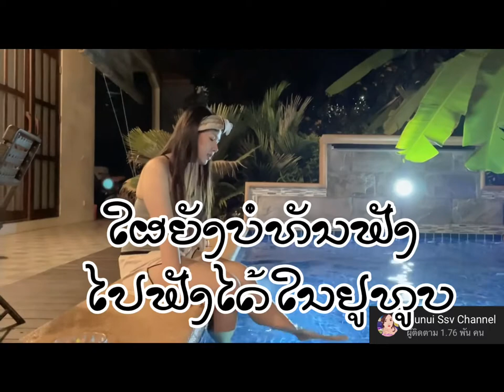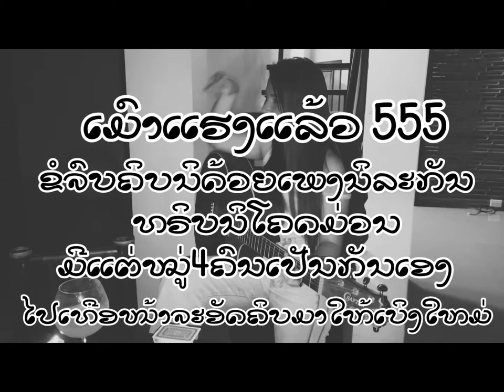ທິບໄປຫຼິ້ນກັບໝູ່ກ່ອງສຸ່ມອາຫານທະເລ กล่องสุ่มอาหานทะเล